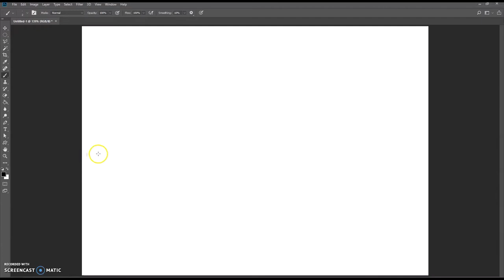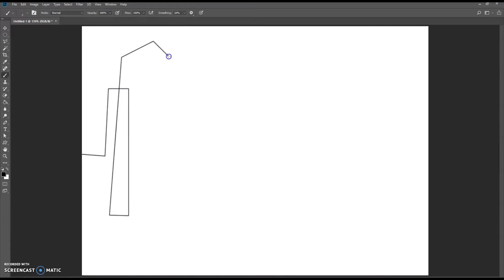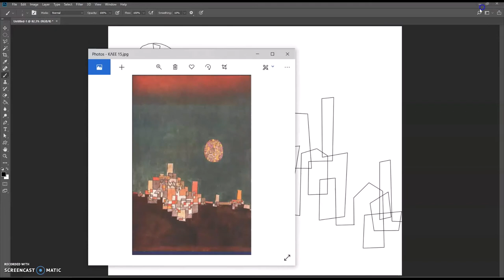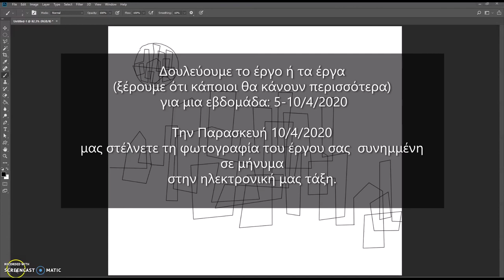ΨΗΦΙΑΚΟ ΜΑΘΗΜΑ ΠΑΟΥΛ ΚΛΕΕ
ΨΗΦΙΑΚΌ ΜΑΘΗΜΑ ΓΙΑ ΤΗΝ ΗΛΕΚΤΡΟΝΙΚΗ ΤΑΞΗ
Α΄ ΓΥΜΝΑΣΙΟΥ, ΚΑΤΕΥΘΥΝΣΗ ΕΙΚΑΣΤΙΚΩΝ
ΚΑΛΛΙΤΕΧΝΙΚΟ ΣΧΟΛΕΙΟ ΠΕΡΙΣΤΕΡΙΟΥ
ΣΧΕΔΙΑΣΜΟΣ ΜΑΘΗΜΑΤΟΣ: ΙΣΜΗΝΗ ΜΠΟΝΑΤΣΟΥ
ΑΠΡΙΛΙΟΣ 2020